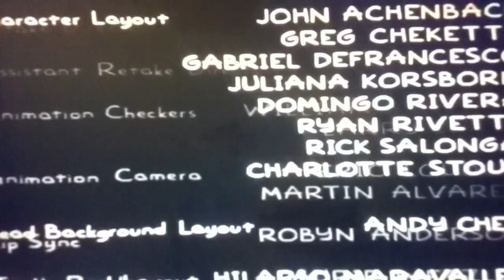The Simpsons season 20 ending